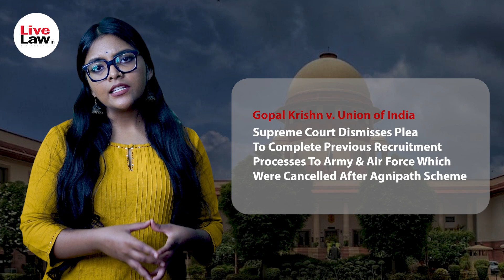Courts This Week- A Weekly Round Of Important Legal Developments In The Country [Episode-152]